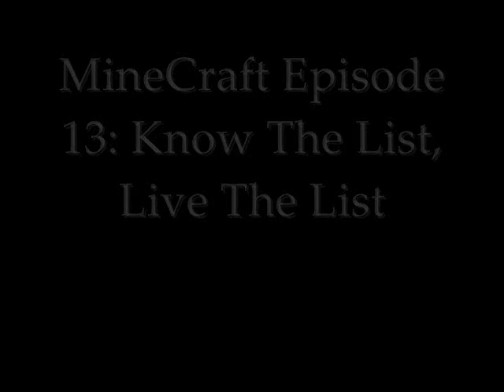MineCraft Episode 13: Know The List, Live The List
Adrenaline Gamers Here-TTTHHHHEEEE LLLLIIIIISSSSTTTTT